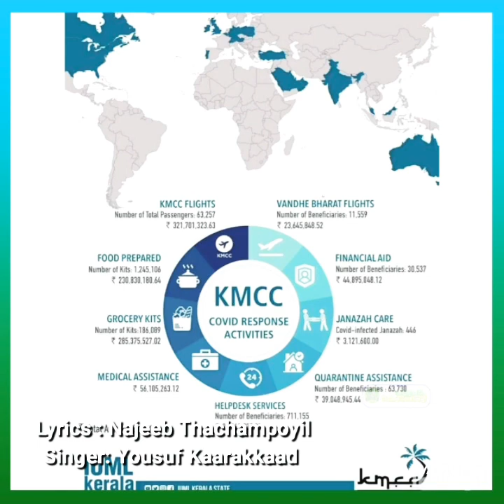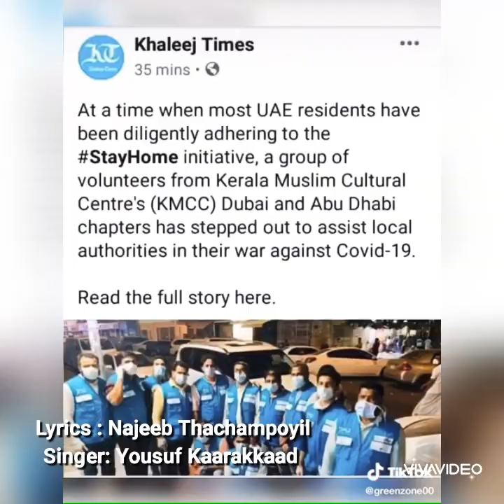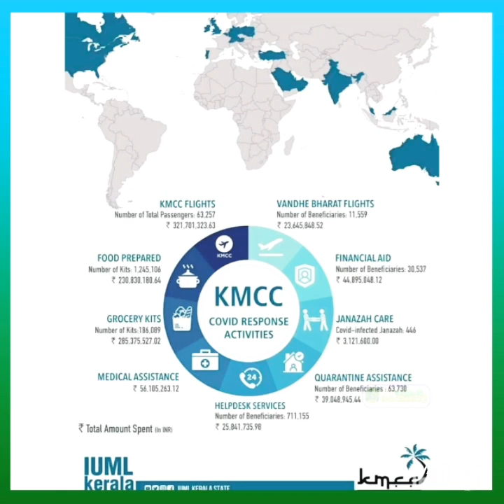ആവേശകരമായ KMCC SONG / YOUSUF KARAKKAD / NAJEEB THACHAM POYIL / STAR CARE MEDIA